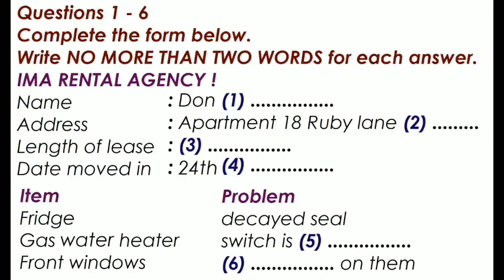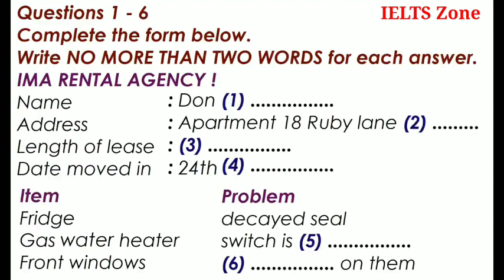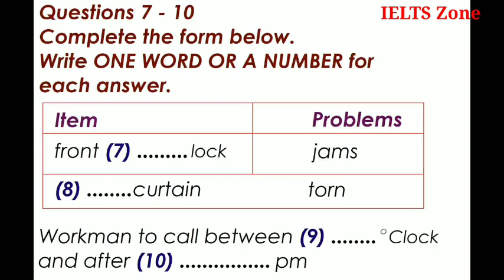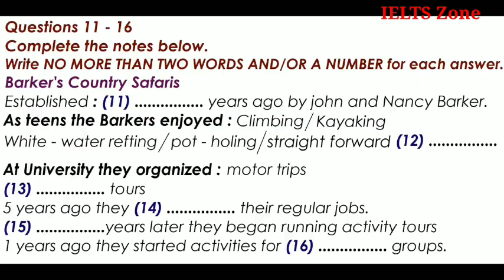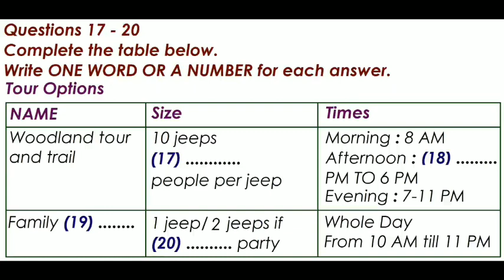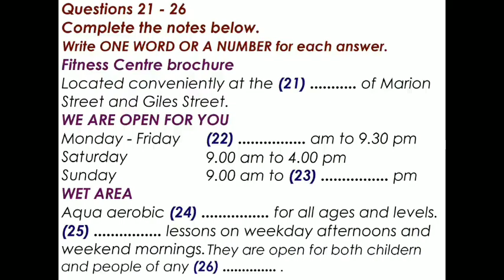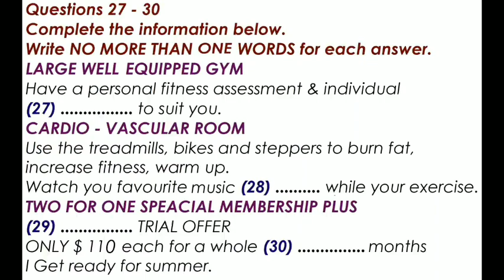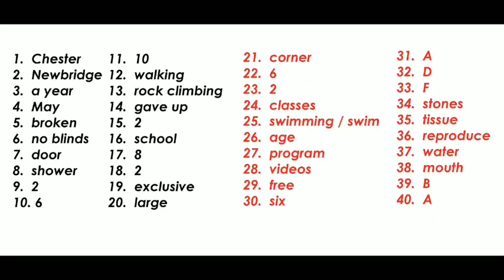IELTS New Listening Test, IELTS Actual Listening Test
IELTS LISTENING TEST
IELTS NEW listening Test
IELTS LISTENING
IELTS writing
IELTS CANADA
IELTS AUSTRALIA
IELTS EXAM
IELTS November exam prediction
IELTS test
IELTS India
Canada visa
Canada PPR
Canada news
IELTS new test
Cambridg listening Test

IELTS LISTENING TEST
IELTS LISTENING
IELTS writing
IELTS CANADA
IELTS AUSTRALIA
IELTS EXAM
IELTS test
IELTS India
Canada visa
Canada PPR
Canada news
IELTS new test
Cambridg listening Test
IELTS LISTENING TEST
IELTS LISTENING TEST
IELTS LISTENING
IELTS writing
IELTS CANADA
IELTS AUSTRALIA
IELTS EXAM
IELTS test
IELTS India
Canada visa
Canada PPR
Canada news
IELTS new test
Cambridg listening Test